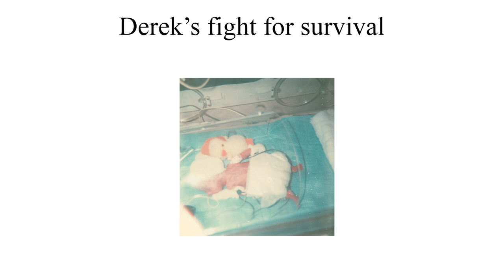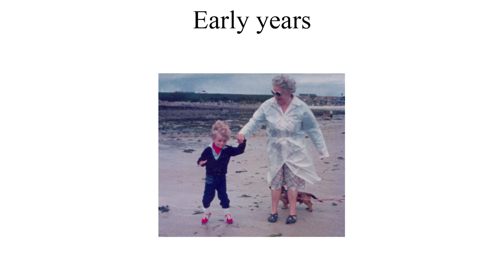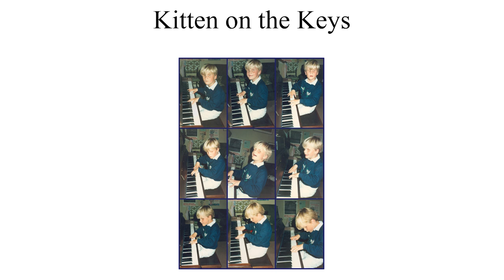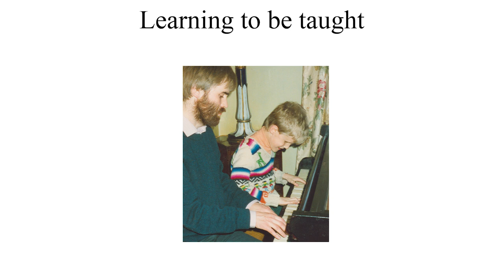The Amazing Life and Abilities of Musical Savant Derek Paravicini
Derek Paravicini is blind, autistic and has severe learning difficulties. Although he finds spoken language and many everyday tasks challenging, he is a fantastically brilliant improvisational pianist who remembers all that he hears. How can such incredible talent co-exist with such severe diability?

In this fascinating talk and demonstration, Derek and his mentor Professor Adam Ockelford of Roehampton University discuss Derek's incredible life and musical abilities and take your questions.

00:00 Derek's premature birth
02:23 Derek Taught Himself Aged 2
03:35 Cockles and Muscles
04:48 Learning with Adam
05:47 Don't Cry for Me Argentina
05:55 Learning with Adam
08:32 Perfect Absolute Pitch
11:23 Top of the World
13:57 Derek Loves Art Tatum
15:18 Tiger Rag
17:15 Chopsticks with a Volunteer
19:53 Impromptu Violin Duet
25:00 Copying and Transposing
30:00 Derek's Recordings
31:02 Derek Corrects Atonal Music
33:52 Air on a G String
37:35 Response to Different Keys
39:56 Derek Loves Playing Differently
42:40 Paganini Caprice No.24
45:03 How Much Practice?
45:39 How Many Pieces Does Derek Know?
46:17 Does Derek Compose?
47:00 Flight of the Bumblebee on Random Note

🎵MORE DEREK🎵
- News + Live Requests on Facebook
- The Amber Trust Works with Visualy Impaired Children Through Music